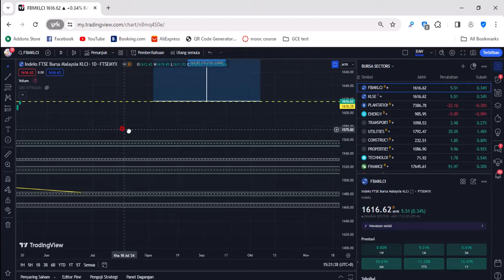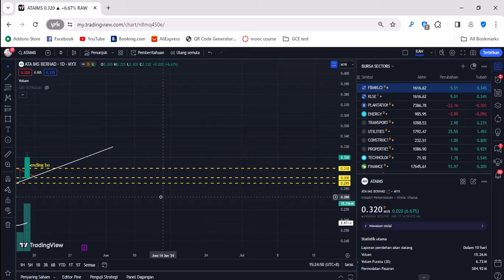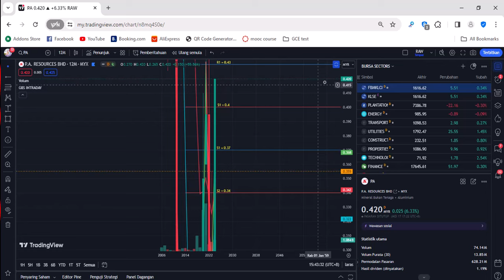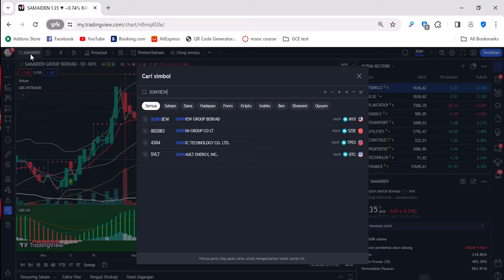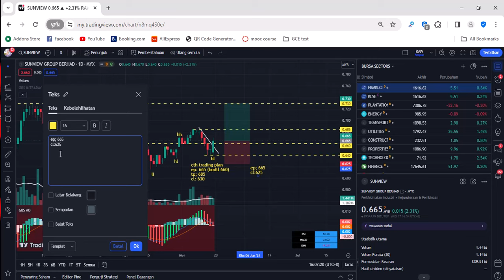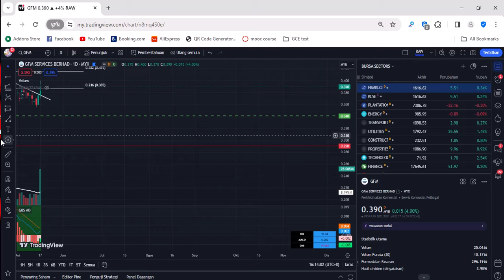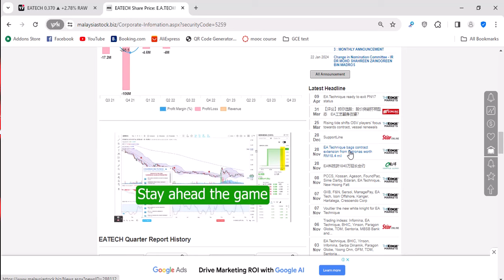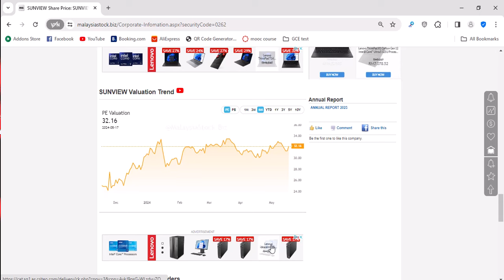Kajian Kaunter-kaunter Berpontensi